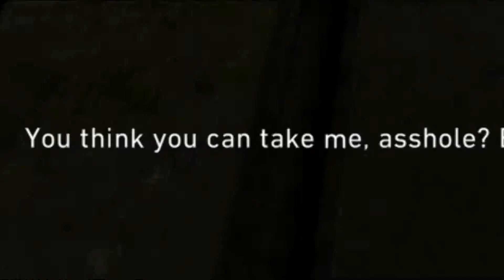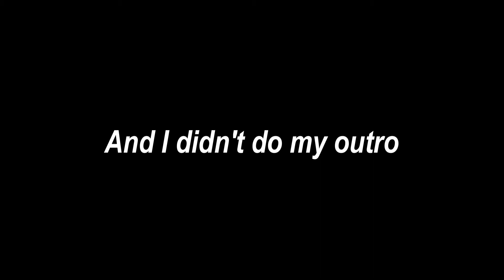2 Idiots Play Ghost Recon Wildlands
With the help of breadbankman, we easily complete this Ghost Recon mission with our "God-Like" skills to eliminate the target... an Ex Marine...